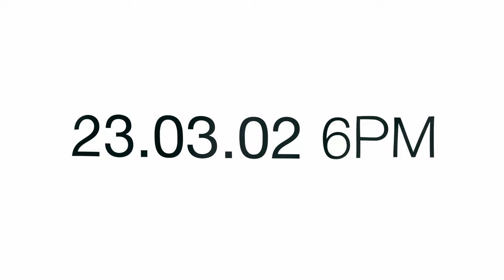권진아 EP 'The Flag' : Mood Film | Kwon Jin Ah EP 'The Flag'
권진아 EP [The Flag]
Kwon Jin Ah EP [The Flag]

▫Mood Film

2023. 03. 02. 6PM Release